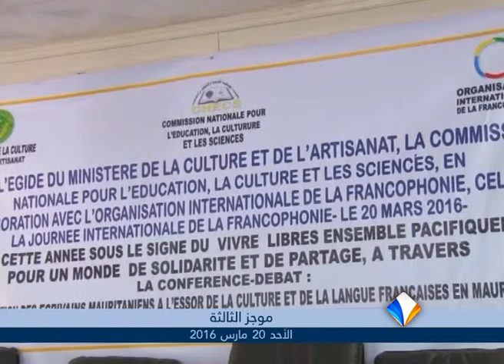موجز أخبار الثالثة 20ـ03ـ2016 من قناة المرابطون.